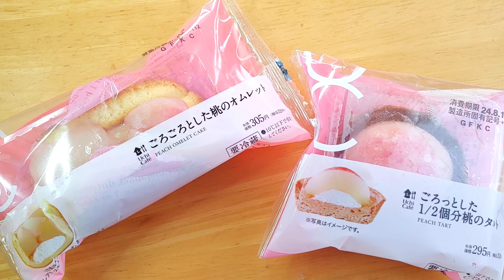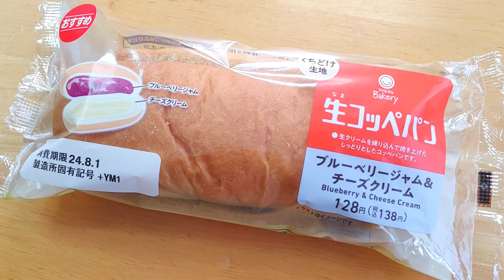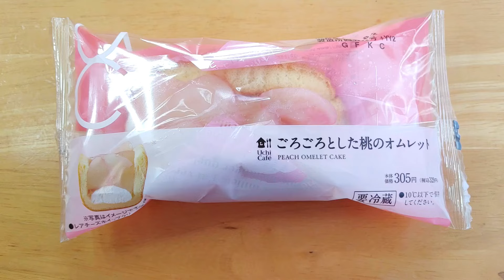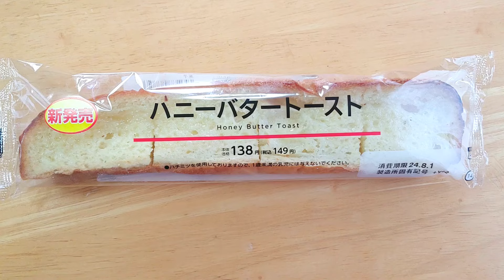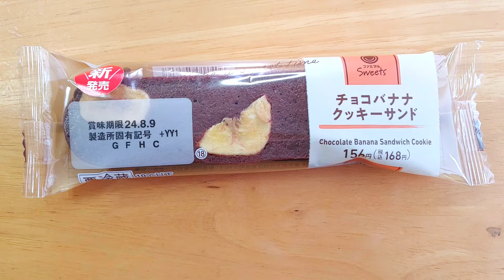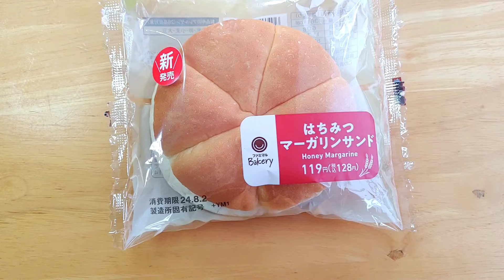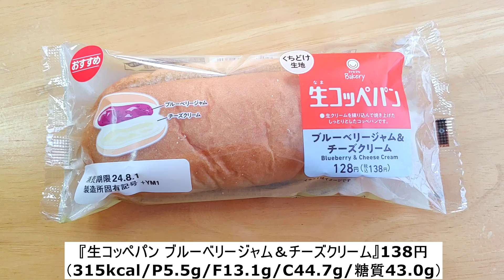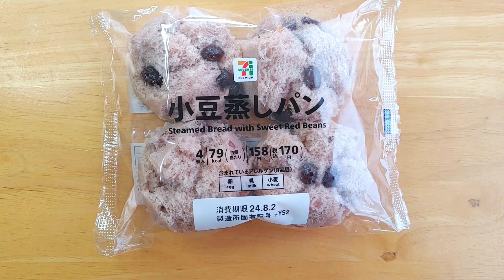【7/30発売コンビニパン＆スイーツ】本日発売！今週のコンビニ新商品！パンとスイーツレビュー！前編！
火曜日です！
コンビニ新商品発売日！
今週もよろしくお願いいたします！

今週の注目はまずはローソン。
桃のスイーツがいろいろ登場です。
今回はその中から2点を紹介します。

ちなみにローソンは今週はちみつレモンのお菓子がいろいろ発売されます。
（チルドスイーツではなく、オリジナルの常温のお菓子です）
こちらは後編でレビューしようかなと思っていますが、
気になる方はぜひお店をのぞいてみてくださいね(^^)

動画中でお知らせするのを忘れていたので、テロップでは一応出しておきましたが、
今週は動画の公開スケジュールが通常と異なります。
いつも後編を公開している木曜日が8/1となるため、
木曜は「スーパーのパン新商品レビュー」を出します。
後編は金曜にずらして公開しますのでご注意ください。

木曜→スーパーのパン
金曜→コンビニスイーツ後編

です。

お知らせ
8月に引っ越しをすることになりました。
それに伴い、8月3週目～4週目あたりに少し長めのお休みをいただきます。
日程は決まり次第お伝えしますが、おそらく直前になるため、
こちらで事前にお知らせさせていただきました。
1週間～2週間程度を予定しています。
ご迷惑をおかけしますがよろしくお願いいたします。

※【】内は製造者

‹ローソン›
『ごろっとした1/2個分桃のタルト』319円
【山崎製パン】

『ごろごろとした桃のオムレット』329円
【山崎製パン】

『ハニーバタートースト』149円
（329kcal/P7.0g/F13.2g/C46.6g/糖質44.5g）
【山崎製パン】

『チョコバナナクッキーサンド』168円
（334kcal/P3.4g/F19.9g/C36.0g/糖質34.5g）
【山崎製パン】

『はちみつマーガリンサンド』128円
（361kcal/P6.0g/F11.7g/C58.9g/糖質57.0g）
【山崎製パン】

『生コッペパン ブルーベリージャム＆チーズクリーム』138円
【山崎製パン】

『かすてらサンド』192.24円
（434kcal/P8.4g/F18.7g/C58.6g/糖質57.2g）
【ガーデンベーカリー】

『小豆蒸しパン』170円
（1個あたり 79kcal/P1.6g/F0.2g/C18.1g/糖質17.5g）
【山崎製パン】